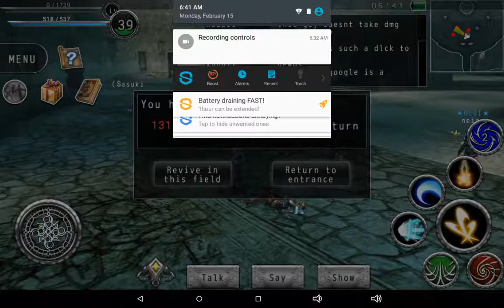[AVABEL ONLINE] Warrior vs Monk (HACKER EXPOSED)